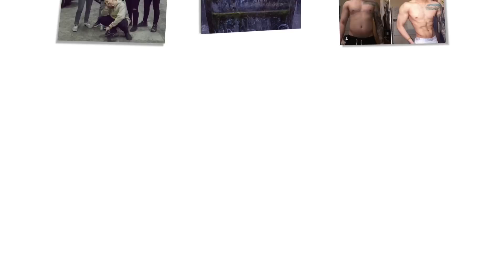OMG! STATUE of LIBERTY in TOKYO??! 😱 | TRYING JAPANESE KFC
This time we visited the beautiful and historic artificial island ODIABA. It was amazing to see the replica of the STATUE OF LIBERTY and Rainbow bridge during the night time. And also for the dinner, we tried JAPANESE KFC hahahha.
morejapanvlogstocome lol

Be my friend on INSTAGRAM - @eta_uta

madesire
- madesire_apparel

- madesire_official